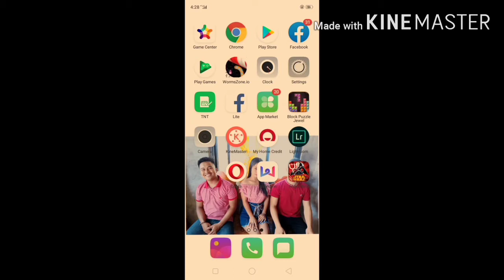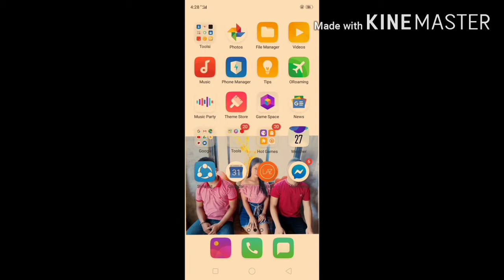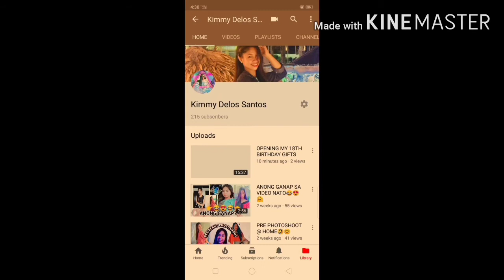HOW TO ADD A THUMBNAIL IN YOUR YOUTUBE VIDEOS!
HI MGA KA KIMMY..I HOPE YOU LIKE THIS CONTENT AND HELP YOU.!!!

FACEBOOK: APRIL KIM DELOS SANTOS